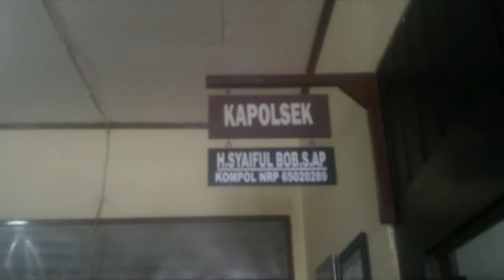Penjual Bensin Eceran Diduga Bakar Pelanggannya, Begini Kronologisnya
BANJARMASINPOST.CO.ID, BANJARBARU - Warga Jalan A Yani Kilometer 25 Landasan Ulin Kota Banjarbaru mendadak geger, Selasa (29/3/2017) malam.

Namun bukan dikarenakan insiden nahas kecelakaan lalu lintas, melainkan seorang pengendara yang dibakar oleh oknum tidak bertanggung jawab.

Akibatnya, seorang pengendara yang belakangan diketahui bernama Hermansyah itu pun mengalami luka melepuh pada tangan kiri dan lehernya.

Sebelum ia pun dilarikan petugas kepolisian ke RSUD Idaman Banjarbaru, Selasa tengah malam.

" Iya betul, soalnya tadi malam saya sendiri juga kaget, " ungkap adik kandung korban, Syahriza kepada Bpost Online.

Kini pelaku pembakaran terhadap Hermansyah yang tercatat sebagai warga Komplek Caraka Jaya 1 Landasan Ulin Kota Banjarbaru, sudah diamankan jajaran Unit Reskrim Polsek Banjarbaru Barat.

Mengenakan kaos merah dan bersendal jepit, pria paruh baya itu dihadapkan kepada awak media, Rabu (29/3/2017) pagi.

Faturrahman, begitulah nama pria yang kini dijadikan tersangka kasus ini.

Kepala Bpost Online dan beberapa awak media lain, Fatur pun mengakui penyesalan dan kesalahannya tersebut.

" Iya, saya melakukannya. Nyesel, ya tentu ," ujar pria berusia 48 tahun tersebut.(Banjarmasin Post/Ahmad Rizki Abdul Gani)